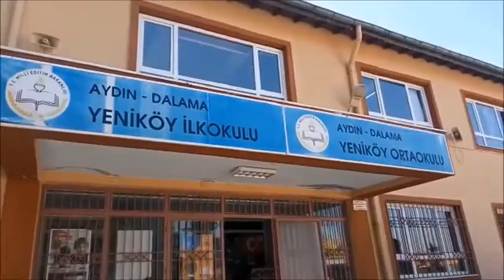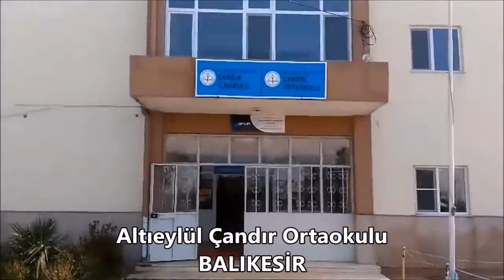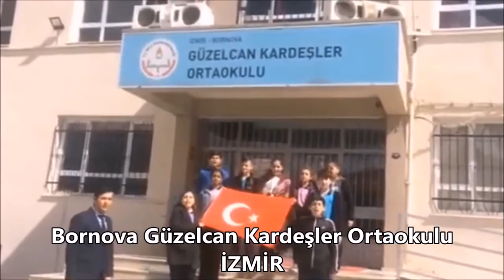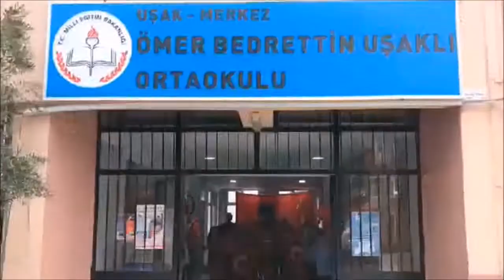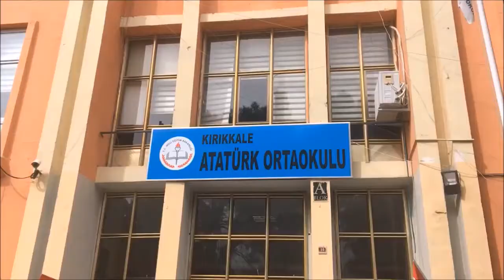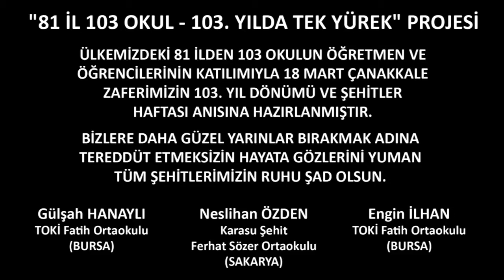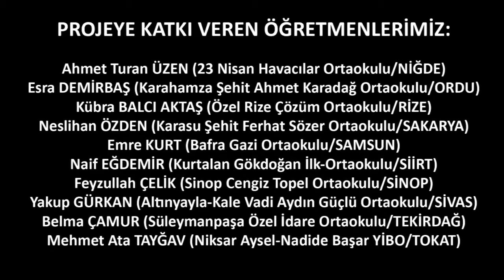ÇANAKKALE ZAFERİMİZİN 103 YIL DÖNÜMÜNDE 81 İLDE 103 OKUL 'TEK YÜREK' OLDU